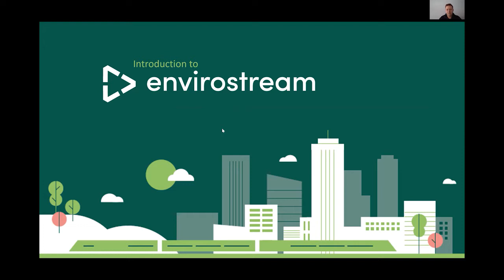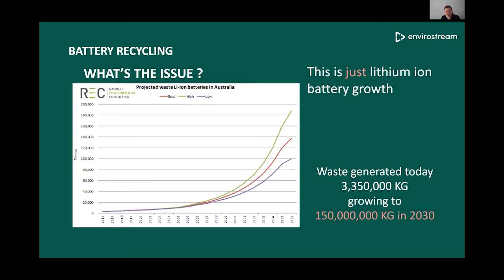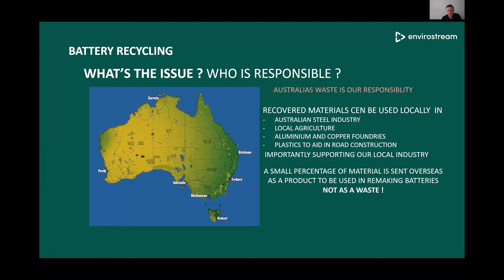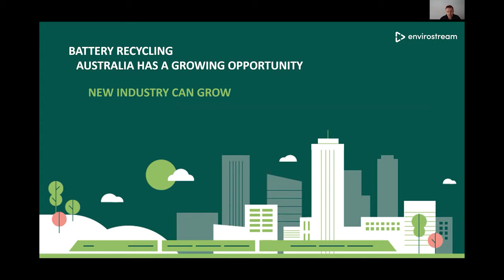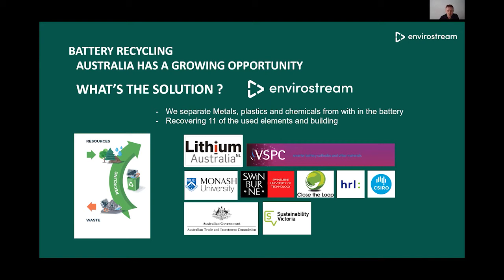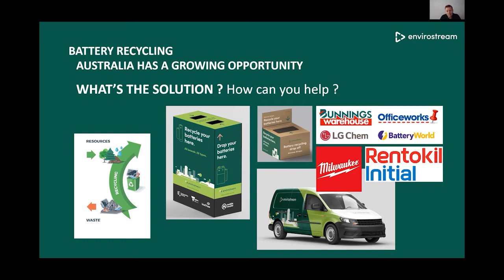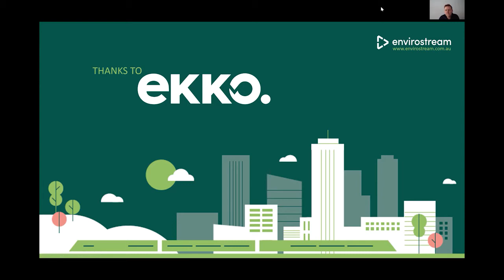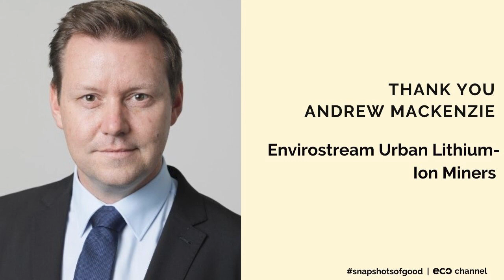snapshotsofgood | How to become an Urban Lithium Ion Miner | Andrew Mackenzie, Envirostream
How many mobile phones have you got stashed in the cupboard?  If you ever wanted to be a mining activist and ward off new mines, now you can do it from your own home! Andrew Mackenzie explains how he started Australia's only Lithium Ion recycling plant and what you can do to feed it.

Up to 45% of a Li-ion battery cell can go back to the market to make new batteries. Other contained materials can be reused ensuring in various other markets ensuring over 90% of a battery cell can avoid landfill.

Importantly, Lithium batteries also contain 40,000 to 70,000 parts per million (ppm) of lithium in comparison to high grade ore deposits of only 2 to 8000 ppm. We particularly need these batteries returned in order to sustain the volume needed to support the demand for Li-ion batteries in vehicles and storage.